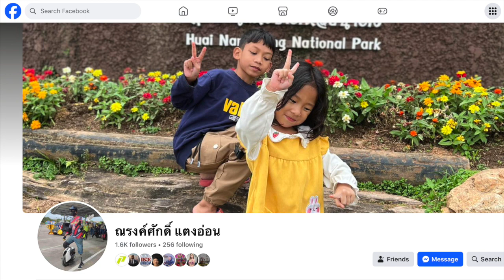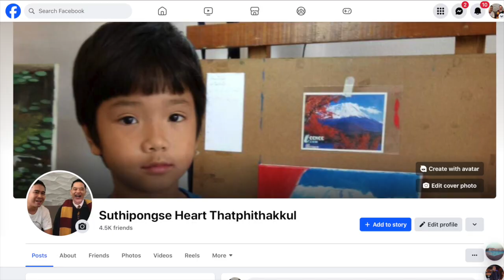How to ride an EUC with a prosthetic leg